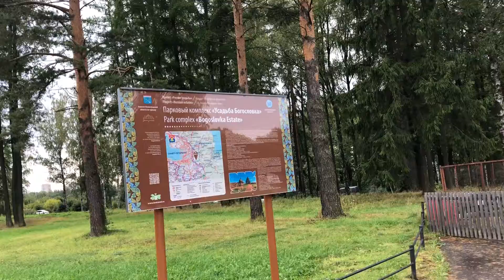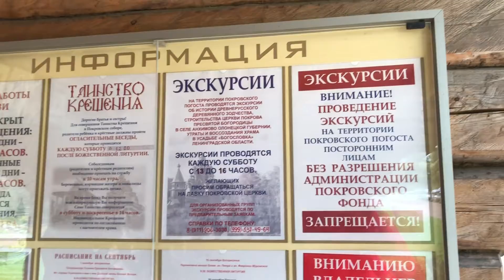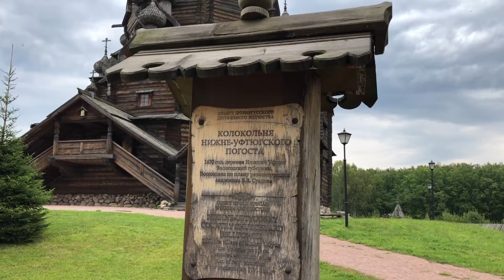Этнографический парк деревянного зодчества Северо -Запада России «Усадьба Богословская»